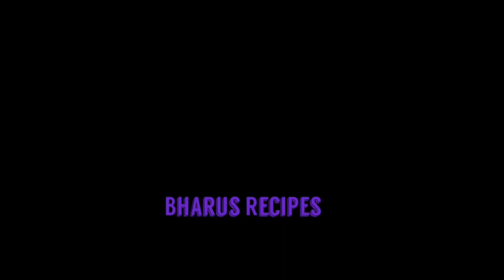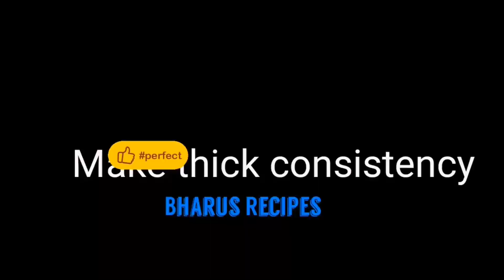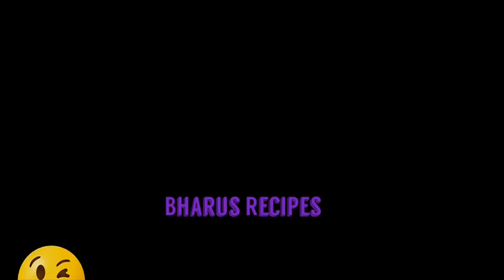Thick and Tasty Vathakkulambu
Today's special is Thick and Tasty Vathakkulambu. This is very tasty and healty. Moreover, it is easy to prepare at your home. This Manathakkali vathakkulambu acts as a sidedish.

Speciality in Manathakkali seed:
    -  destroy the insects in stomach.
    -  has medicinal properties
    -  will cure gastrio intestinal problems
    -  helps to keeps the digestion steady
    -  contains iron, vitamin calcium A and C.